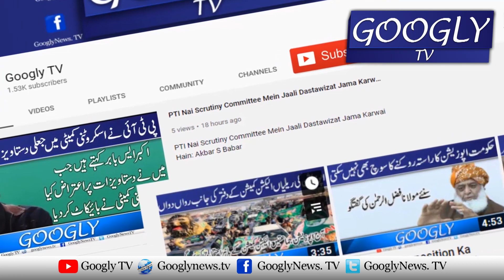Shehbaz Sharif Kei Sadarat Mein Hakoomati Ittehadi Jamaton Ka Ijlas | Googly TV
Shehbaz Sharif Kei Sadarat Mein Hakoomati Ittehadi Jamaton Ka Ijlas